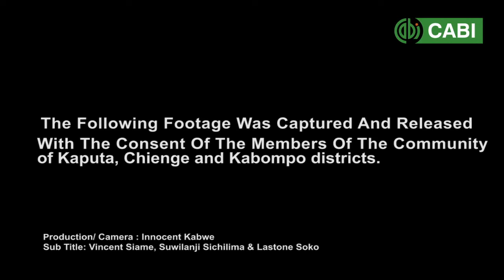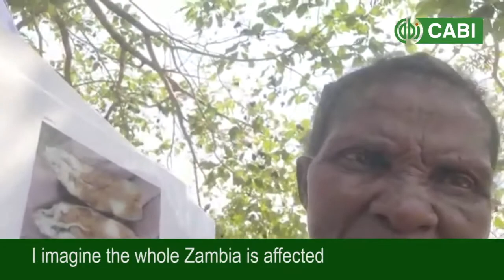Raising Awareness of Cassava Brown Streak in Zambia_SHORT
A documentary about recent activities to share knowledge on the invasive disease Cassava Brown Streak, in affected communities in Zambia.

Videographers: Lastone Soko and Innocent Kabwe Kasoma
Producer: Innocent Kabwe Kasoma
Produced on behalf of CABI